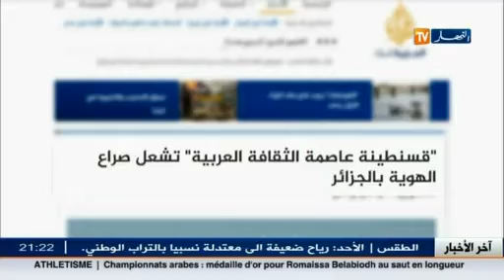شاهد تظاهرة قسنطينة عاصمة الثقافة العربية التي غاب عنها الإعلام العربي